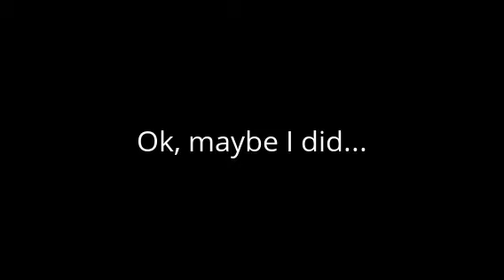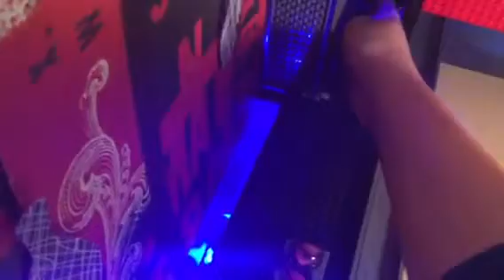Lego Bowling Lane Machine (sorry for no intro)